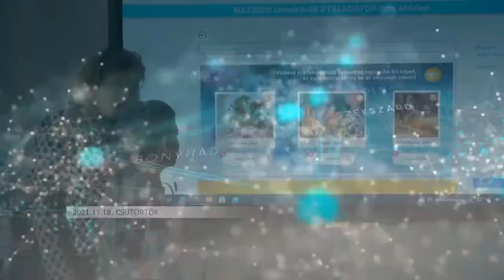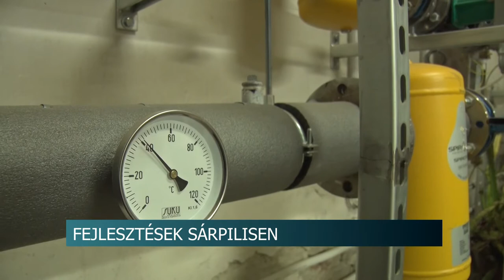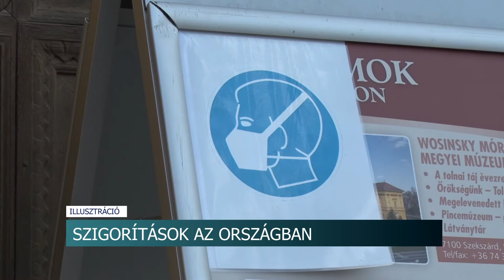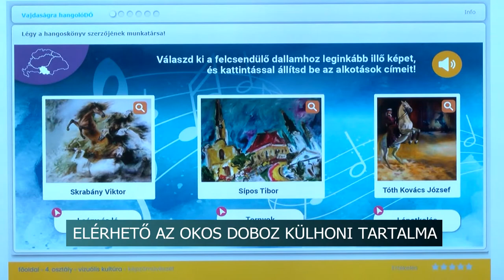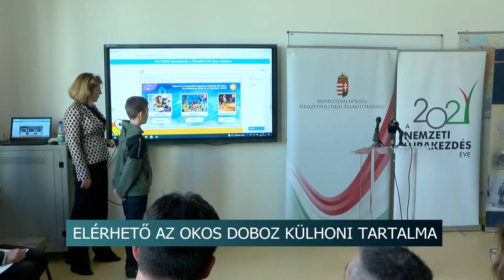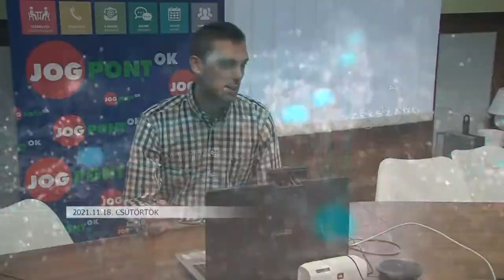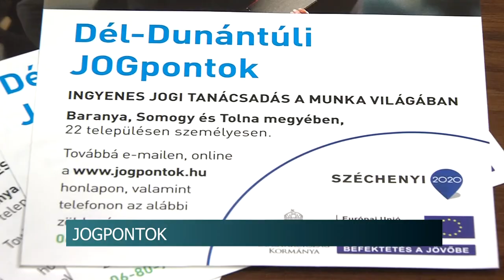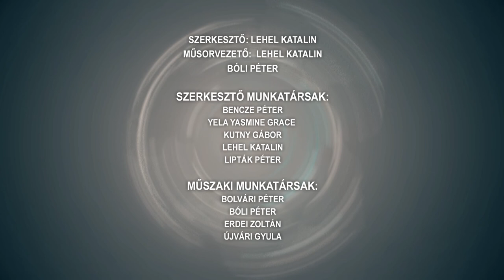Híradó - Tolnatáj TV 20211118 (csütörtök)